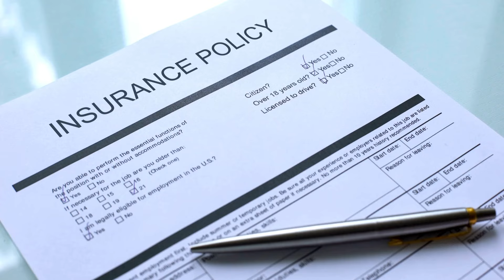Cruise News: TikTok is Trouble for Cruisers! Royal Caribbean to the RESCUE!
Cruise News Today:

👑 Royal Caribbean’s Odyssey of the Seas rescues 77 refugees off the coast of Greece.  The refugees were aboard an overloaded sailboat that appeared to be stranded and not making in progress in the water.

🌪️ Hurricane Debby has forced several cruise ships from Carnival and Margaritaville at Sea to extend their voyages, as the Port of Tampa was closed for several days.  NOAA is predicting an 85% chance of a worse hurricane season this year.

🎡 Carnival responds to a TikTok cruise hack by searching 12-packs of soda for beer.  Cruisers are constantly looking for ways to sneak alcohol aboard, but cruise lines are also looking for ways to thwart them.

♻️ MSC leads initiatives in the cruise industry to reduce the carbon footprint of cruise ships.  A new study shows that a cruise ship can have a greater carbon footprint than 12,000 cars.

📉 Cruise demographics are shifting as cruise lines try to attract a younger generation.  The age of the average cruiser is now 46 years old - but cruisers of all ages indicate a desire to cruise again.

🤢 A norovirus outbreak on the P&O cruise ship Ventura has sickened 519 passengers on a cruise around the Canary Islands.

Have you seen our Cruise News showdown of Tony from La Lido Loca versus Jason from the Travel Scouts?  You don’t want to miss it!

Time Stamps:
00:00 Intro
00:31 Royal Caribbean Rescue
01:01 Hurrican Debby
02:25 TikTok Gets Cruisers Banned
03:58 MSC Green Initiatives
04:58 Cruise Demographics
05:55 Outbreak on P&O Ventura

Our Equipment:
🎥 Filmed on an iPhone 14
🤳 Selfie Stick
🎙️ Microphones:
On-site Lavalier Mics
Studio Mic CAD GXL2600
Shock-mount mic holder

FTC Legal Disclosure:  The links found in the description box of our videos are affiliate links, meaning that we earn a commission on purchases made through the links, at no extra cost to you.